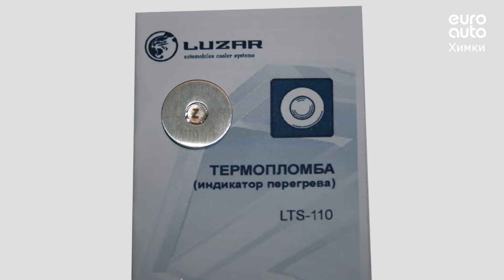Двигатель Toyota для Avensis II 2003-2008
Описание двигателя Двигатель Toyota для Avensis II 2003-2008
1.8Л. 16V 123528МЛ. 2006Г. 1ZZFE "КОНТРАКТНЫЙ" ИМЕЕТСЯ ВИДЕО ОБЗОР РАБОТАЮЩЕГО ДВИГАТЕЛЯ (СОПРОВОДИТЕЛЬНЫЙ ПАКЕТ ДОКУМЕНТОВ: СМР, ГТД, ДКП) 190000D191